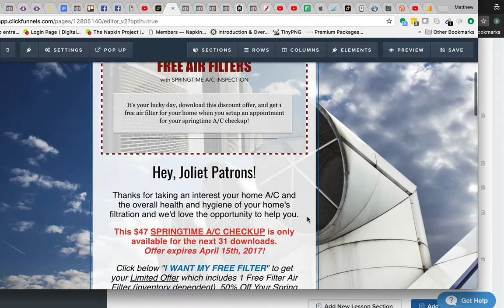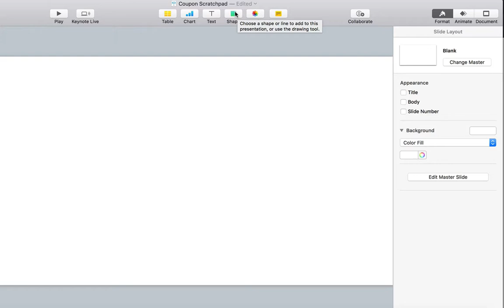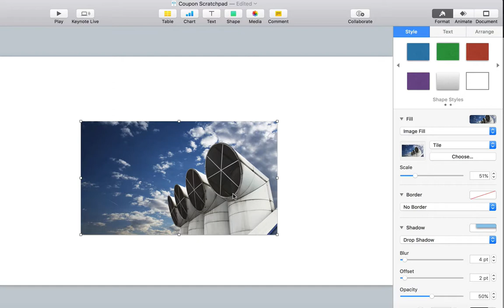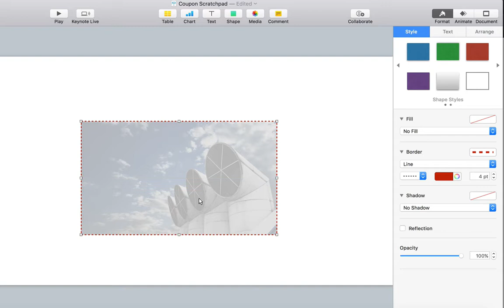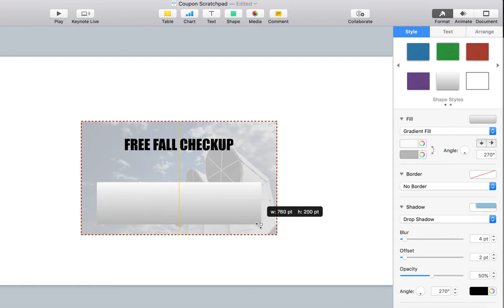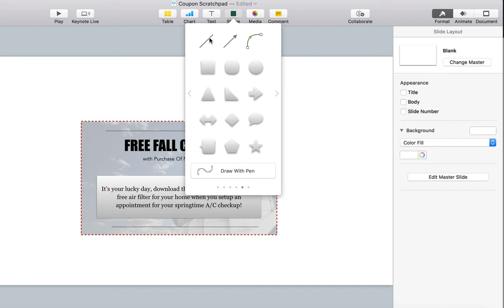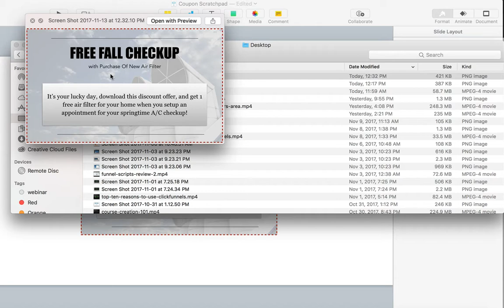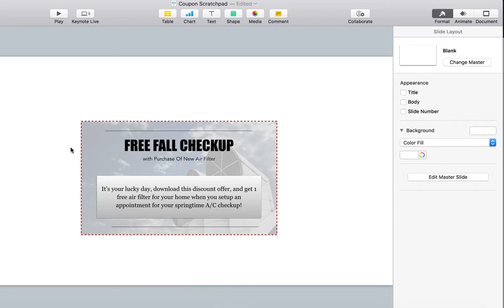How To Create A Coupon For Your Local Business Crazy Discount Funnel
Need a professional looking coupon to add to your crazy discount funnel?

This is how you'll do it.    Simply use Keynote or Powerpoint on a PC, and follow the instructions in this video.

All local based businesses can get more leads by simply implementing a solid online strategy and ensuring an adequate amount of traffic is being driven to that system.

If you setup the system I've laid out here, you can customize it to your needs quickly and simply drive some traffic, and you'll have leads in no time!

This will require an account with ClickFunnels, but seeing as this funnel is so small, you can get a special priced starter package AND 14 days free to try everything out and see how it works.

If getting leads to your dried out local service based business is what you need, then this will  get you back in the saddle in less than 14 days.

Curious about this ClickFunnels thing?

It's a direct response sales software system designed to speed up the process of creating web pages that push prospects through a specially designed sales or lead generation process.

Again, your local business can benefit from this funnel and this is what will help you get more leads by simply using the internet to your advantage.

Good luck!